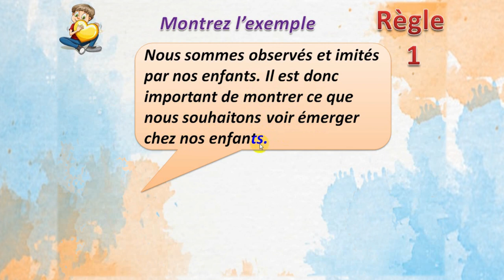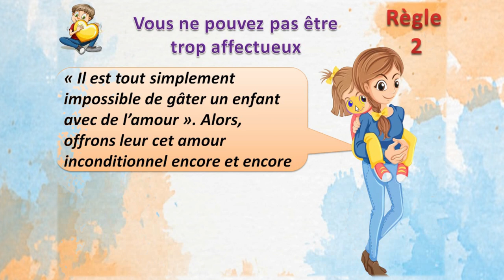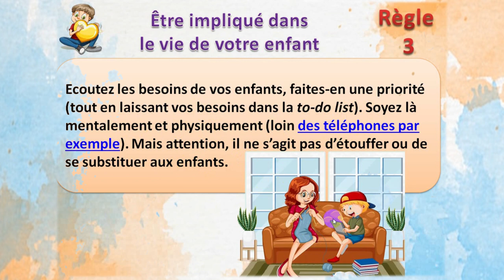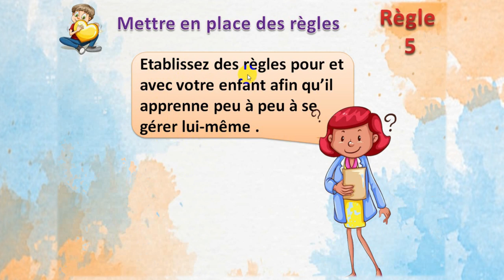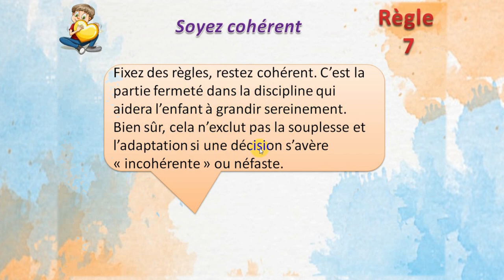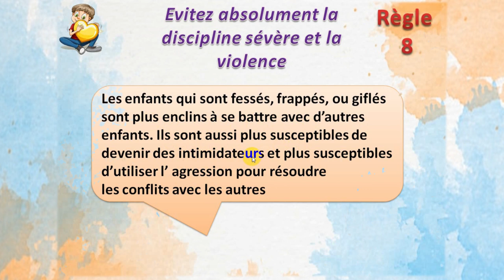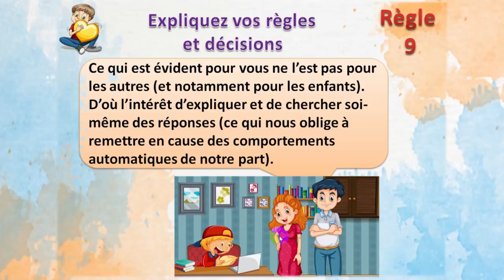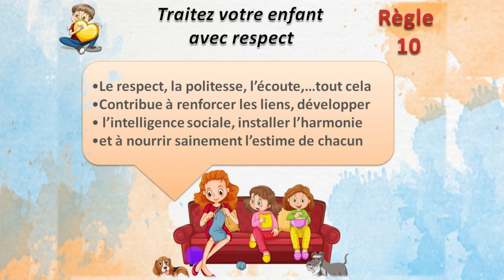COMMENT AVOIR UNE EDUCATION DE QUALITE (10 principes)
dans cette vidéo je vous explique comment avoir une éducation de qualité, et les dix principes de l'éducation idéale avec des images aussi une explication détaillée facile et gratuite plus des astuces et conseils en or pour les parents et la famille.

chaine : Academy petit théatre